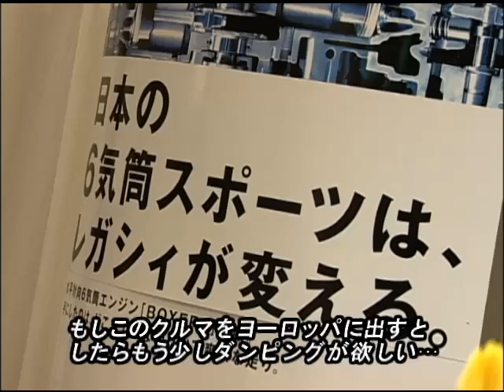1/2 LEGACY6/故ポール・フレール氏に捧ぐ 2001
2001年水平対向6気筒エンジンを搭載したLEAGCY6が登場した